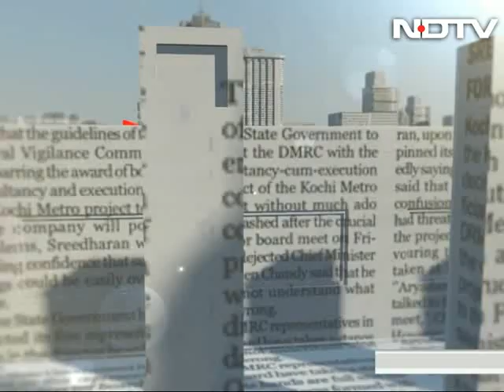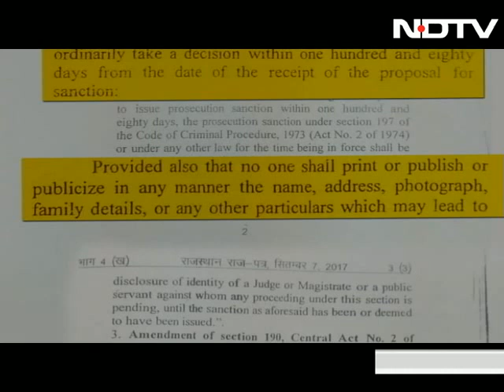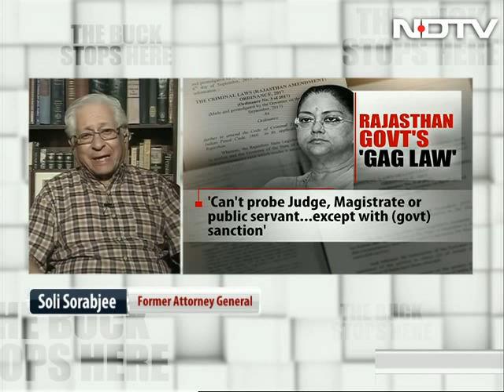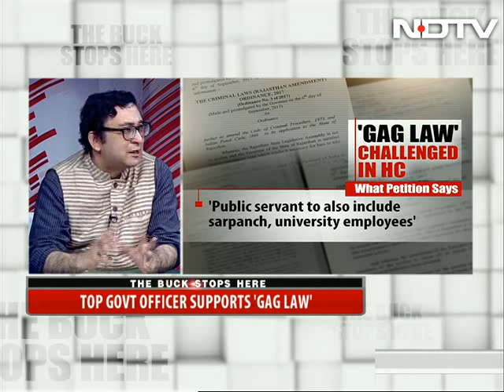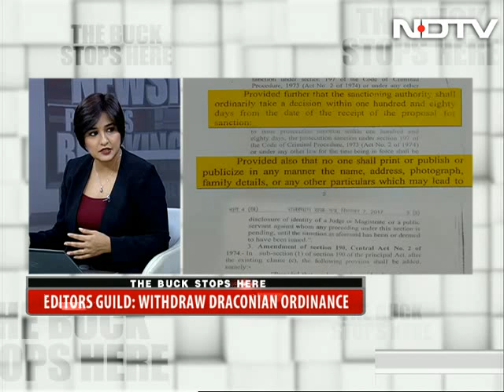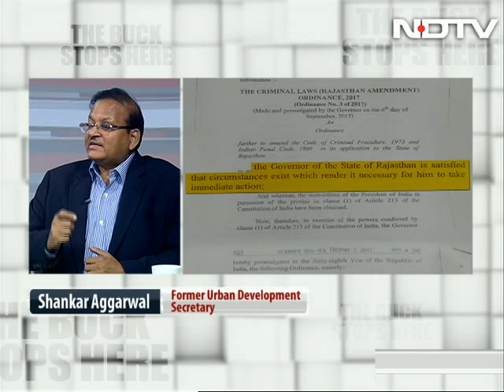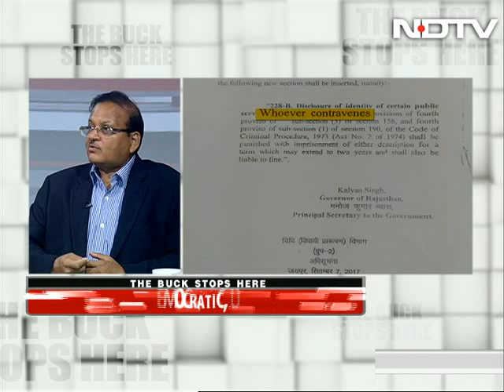Is Rajasthan's 'Gag Law' Unconstitutional?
There's a firestorm over the Rajasthan government's Criminal Laws Amendment Ordinance which was tabled today. Critics are calling it a gag law that will censor the press and shield corrupt public servants since it bans the media from disclosing the identity of a judge or any public servant facing allegations and makes it mandatory for government sanction to probe all public servants. The executive order has been attacked by two of the BJP's own lawmakers in Rajasthan. But speaking to NDTV today, the Central Vigilance Commissioner made a case for protecting public servants from fake cases. On The Buck Stops Here, we debate whether the Rajasthan government's ordinance is unconstitutional. What would be the ramifications if this law were to be extended nationally? And what will be the political fallout of this for the BJP?